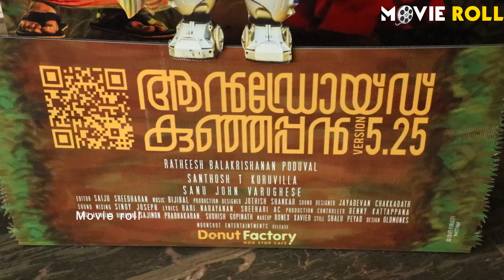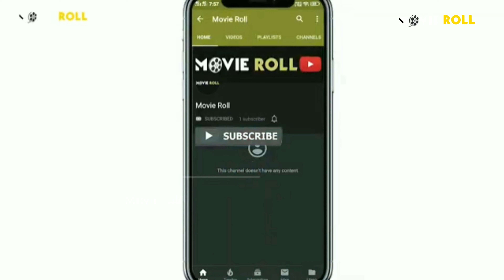Android kunjappan malayalam movie review